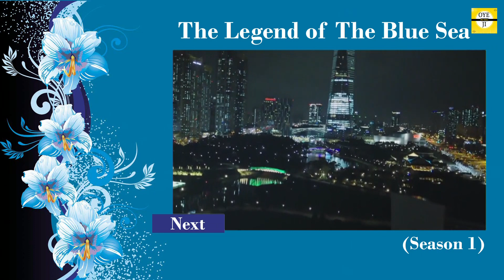The Legend of the Blue Sea (Season 1) (Hindi Dubbed) Korean Dramas- by Oyeji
The Legend of the Blue Sea (Season 1) Hindi Dubbed (ORG) Web-DL 1080p 720p 480p HD (2016 Korean Drama Series) @oyeji.com_official

Inspired by a classic Joseon legend from Korea’s first collection of unofficial historical tales, about a fisherman who captured and kidnapped a mermaid, this drama tells the love story between the son of a Joseon noble family named Kim Dam Ryung (Lee Min Ho) and a mermaid he named Se Hwa (Jun Ji Hyun). Sometime during August, 1598, newly appointed governor Kim Dam Ryung stays for a night at an inn run by Lord Yang (Sung Dong Il). During that evening, Lord Yang shows Dam Ryung a captured mermaid named Se Hwa. Later that night, Dam Ryung releases her into the ocean and, before she swims away, Se Hwa reaches out her hand to Dam Ryung which he briefly holds. In the present day, Heo Joon Jae is a smooth talking conman with magician like abilities. He works with Jo Nam Doo and Tae Oh. For their next score, Joon Jae impersonates a prosecutor and swindles a large amount of money from a wealthy suspect’s mother. Joon Jae then escapes to Spain and stays at an oceanside resort. Meanwhile, Shim Chung is a mermaid who gets caught in a tidal wave and is washed ashore near the oceanside resort. There she meets Joon Jae.

The story is actually quite good and doesn’t drag like some other dramas – a nice blend of the historical story and the present day story. The mermaid logic is quite clever. Lee Min Ho has a goofy face and he suits the part of conman better than in Boys Over Flowers and the Heirs. His comic parts are good. GiJun is one of the few actresses who can pull off the cutesy role without becoming annoying. I prefer this to Love from the Star – the story is actually more interesting and complicated. You can see the writer improving her skills at the romantic comedy and leading up to Crash Landing on You which is her best work.